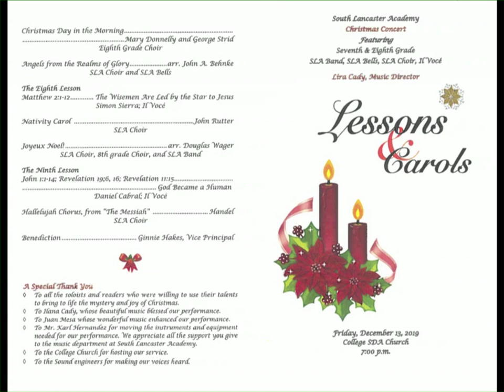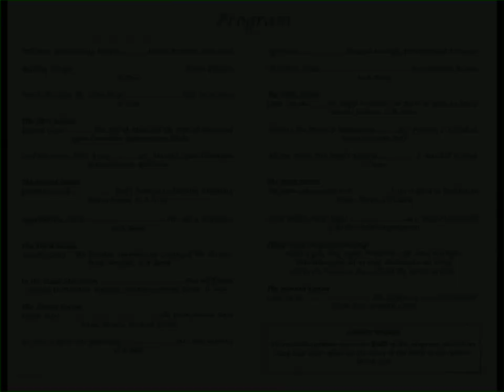12-13-19 Concert: Lessons and Carols, South Lancaster Academy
South Lancaster Academy middle & high school Christmas concert, Lira Cady, director.

337 Main St.